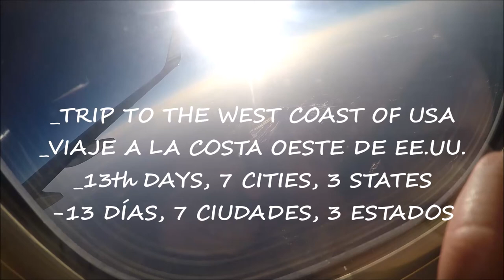WEST COAST TRIP tO THE USA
In this video i'll show the amazing places i had the chance to visit in this trip to the west coast of USA with my friends; 13 days, around 7 places and 3 states we visited, i had a blast with them, they are so much fun

En este vídeo les mostraré el viaje que realice por la costa oeste de EE.UU. durante 13 días, visitando alrededor de 7 lugares y 3 estados con mis amigos, la pasé muy bien con ellos, sin ellos el viaje no hubiese sido el mismo, gracias por dejarme viajar con ustedes, todos los días me hacían reír muchísimo, me despertaban con música a las 7 de la mañana, en fin, una gran experiencia y lo mejor encontrarme con una Queilina en L.A. , gracias MaríaTeresa​ por tu tiempo, espero nos volvamos a ver allí mismo.